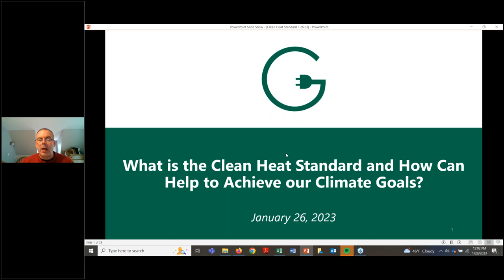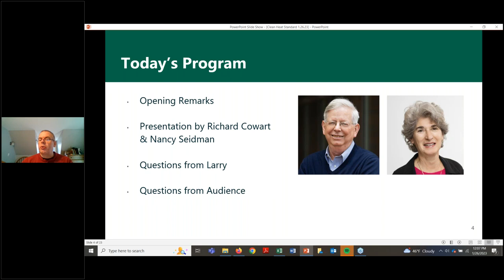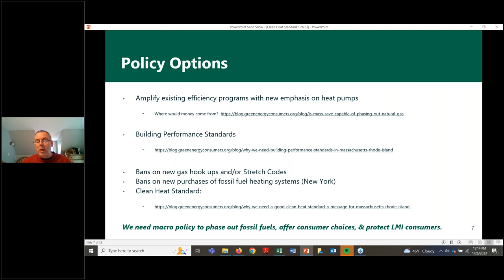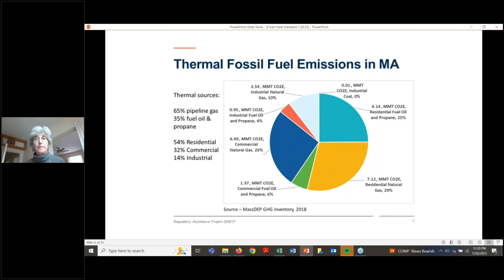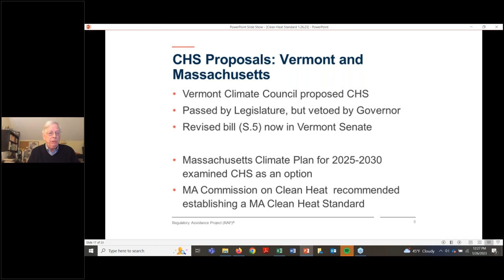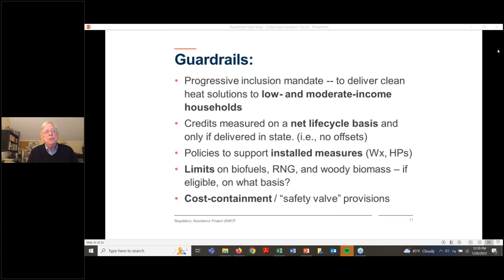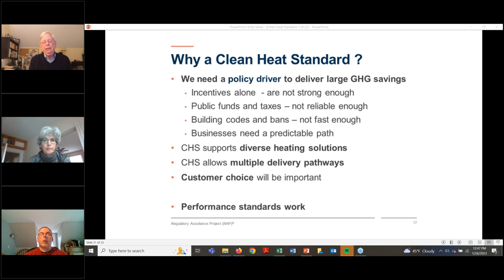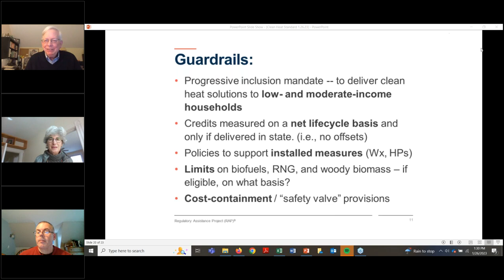What is the Clean Heat Standard and how can it help achieve our climate goals?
On January 26, 2023, Green Energy Consumers was joined by Nancy Seidman and Richard Cowart of the Regulatory Assistance Project to discuss how a Clean Heat Standard can help Massachusetts and Rhode Island reduce emissions in the buildings sector - if it's designed well.